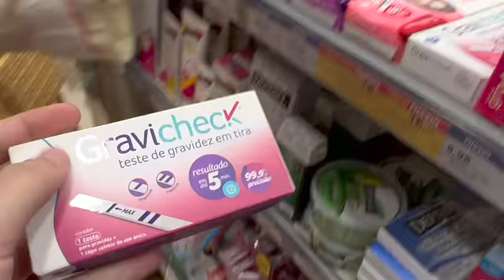A ARLEQUINA ESTÁ GRÁVIDA E O CORINGA SUMIU !!!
NESSE VÍDEO A ARLEQUINA DESCOBRE QUE REALMENTE ESTÁ GRÁVIDA !!! MAS O CORINGA SUMIU! ONDE SERÁ QUE ELE ESTÁ?

CEP: 80410981
Curitiba Paraná